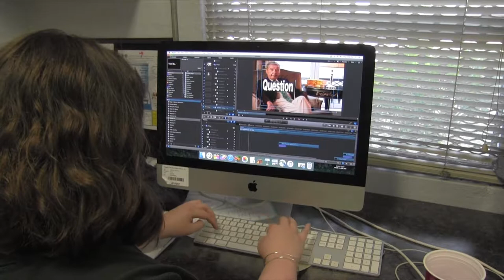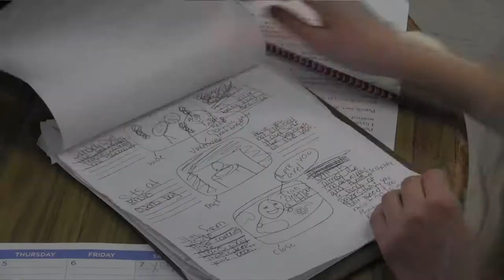08 - Jewett Middle Academy - "Behind the Scenes"